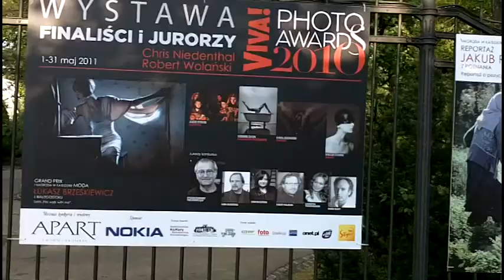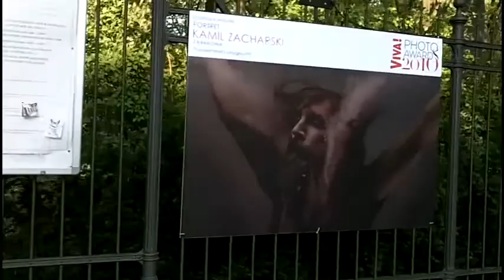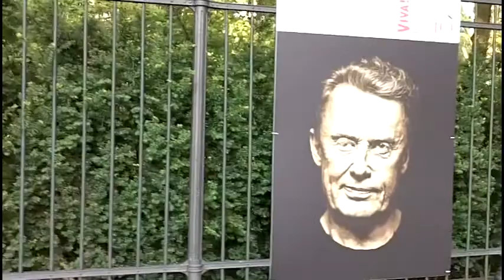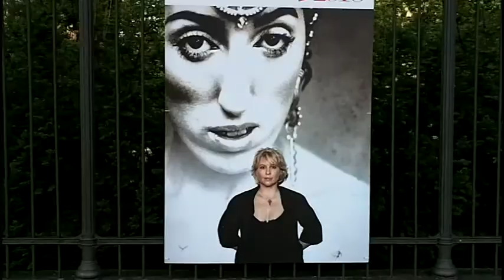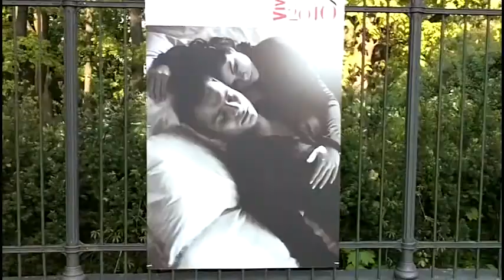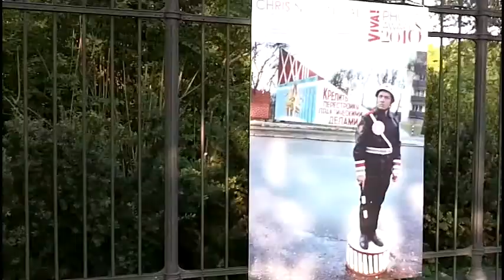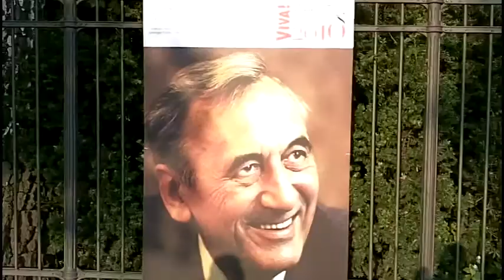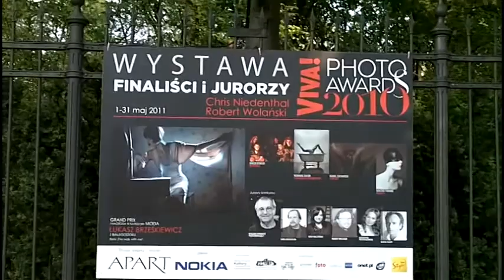Wystawa finalisci i jurorzy - Niedenthal, Wolanski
Viva! PhotosAwards 2010
Wystawa finaliści i jurzorzy
Chris Niedenthal
Robaert Wolański
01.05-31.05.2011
ogrodzenie Łazienek Królewskich